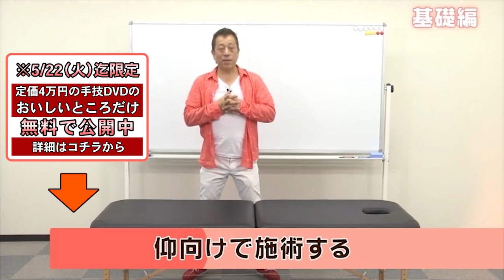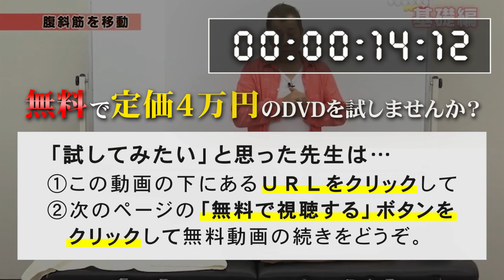【最新理論公開記念】３９,９００円→無料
【本日終了】５月２２日(火)まで限定
井上裕史の最新理論公開を記念して無料プレゼント↓↓↓